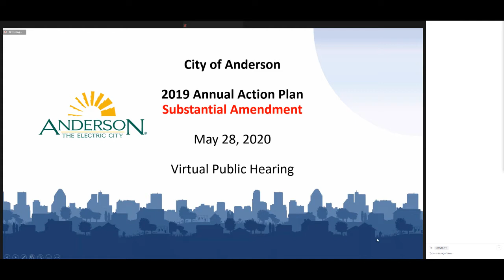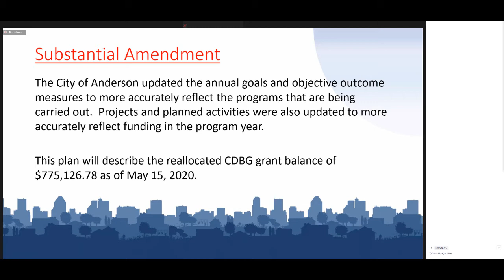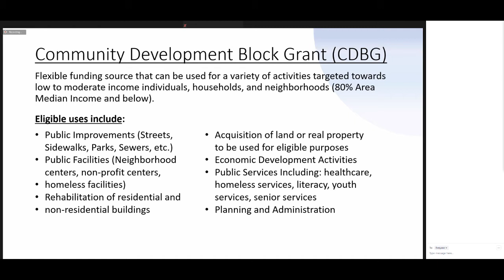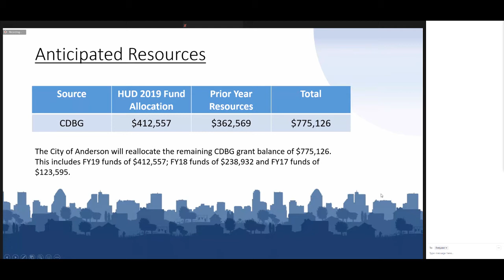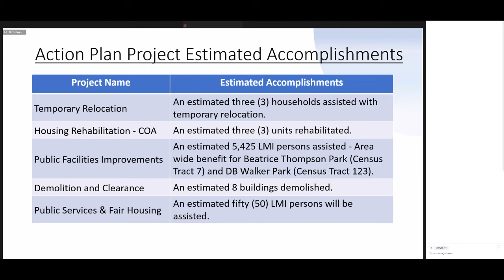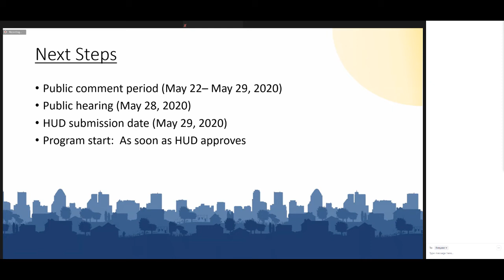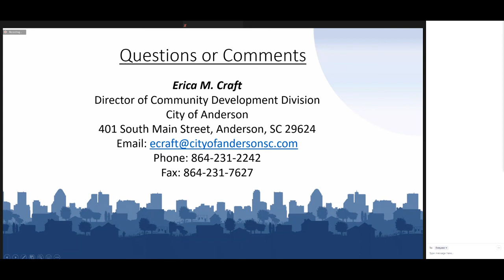Amendment to 2019 AAP and citizens participation Virtual Public Hearing - May 28, 2020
Amendment to 2019 AAP and citizens participation Virtual Public Hearing - May 28, 2020. The City of Anderson is amending its 2019 Annual Action Plan and Citizens Participation Plans.   The Amendment to the Annual Action Plan covers the 2019 program year and contains a strategy to address housing, community development, and non-community development needs.  It is also the means to meet the application requirements for the Community Development Block Grant (CDBG) Program.

to view the presentation